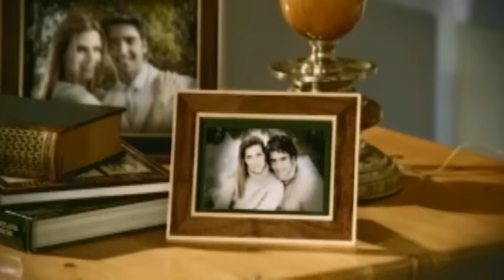Alejandro Fernández - Quisiera (Video Oficial)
Vídeo oficial de Alejandro Fernández de su tema Quisiera. Haz clic aquí para escuchar a Alejandro Fernández en Spotify

Incluido en Entre tus brazos. Haz clic aquí para comprar el track o el álbum en iTunes

para escuchar más vídeos de buen Pop en español.

Letras:

Estas sentada allá
viendome desaparecer
mientras me haces creer
que no te importa..

Ya sabes que sin mi
no sera facil para ti
aunque aceptarlo
no lo soportas

Hasta esa puerta arrastrare mis pies
nada harás nada, ya lo sé
y lo que más me duele
es que tal vez no me sobren
las ganas de volver..

Háblame, no me dejes, Y
no te ahorres las palabras
que hoy más quisiera oir
Háblame, no me hagas sufrir
porque para ser sincero
Yo no quiero estar sin ti..

El cielo que nos ve..
ya te ha escuchado prometer
cambiar todas las espinas
por rosas..